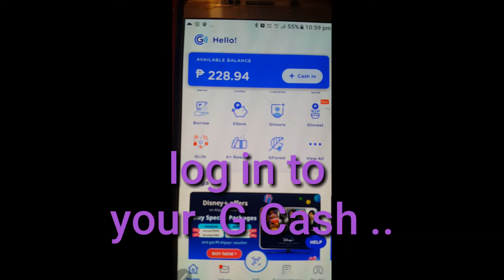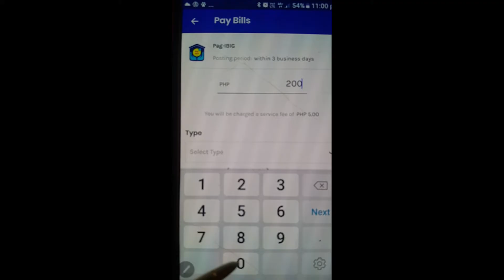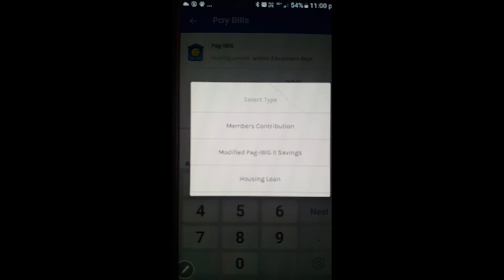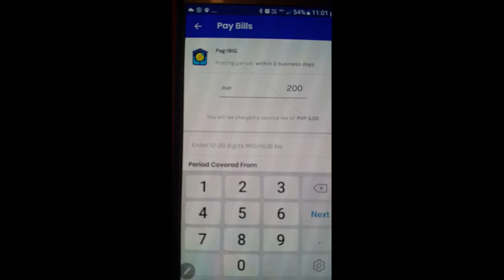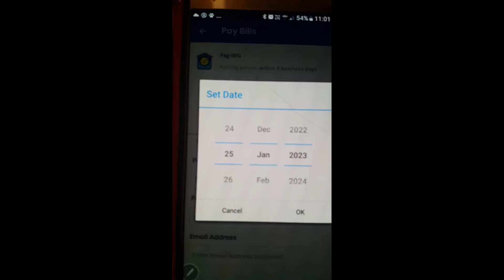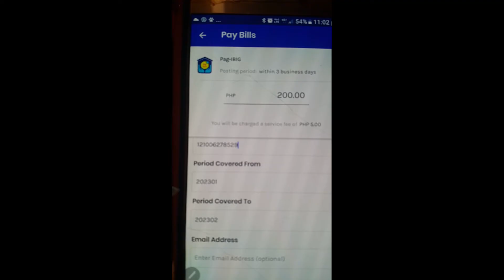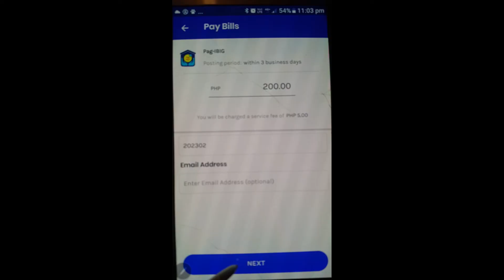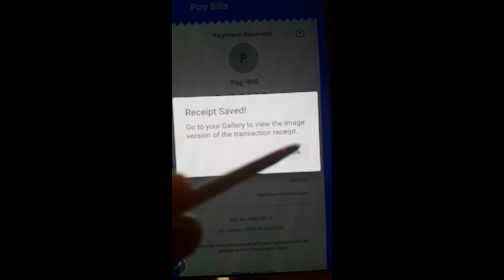Paano mgkaroon ng G cash sa abroad para mka bayad ng pag ibig contribution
PAAANO MAGKAROON NG G CASH
KAHIT NSA ABROAD K A
PAANO MAGBAYAD NG PAG IBIG CONTRIBUTION GAMIT ANG G CASH.